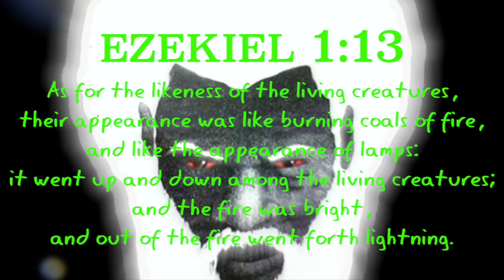Astronomer Caught An Angel Hovering In The Heavens Through A Telescope